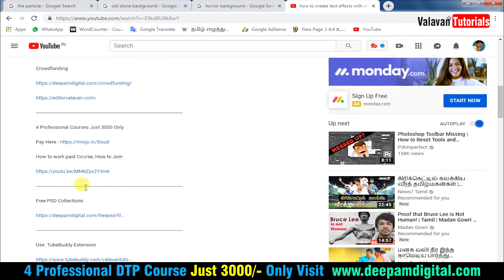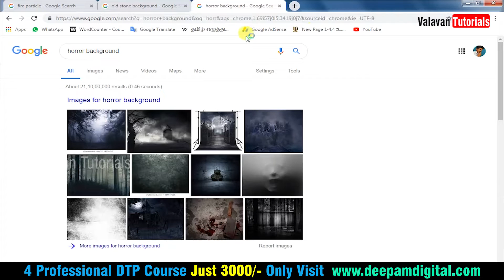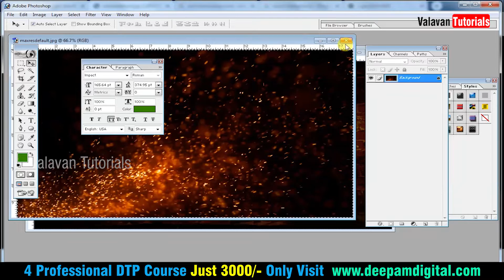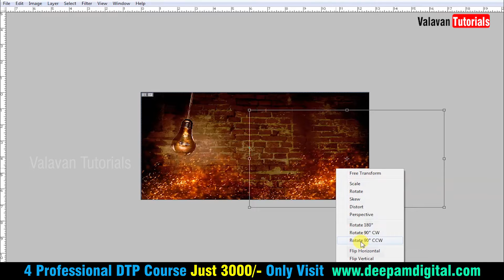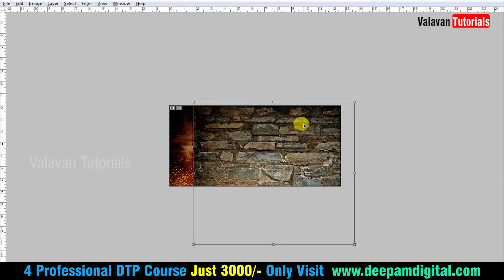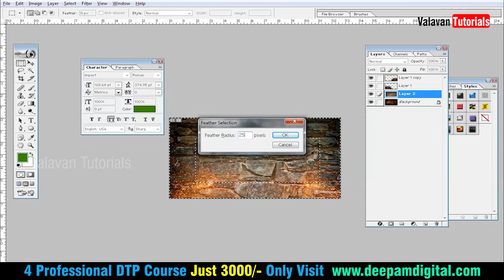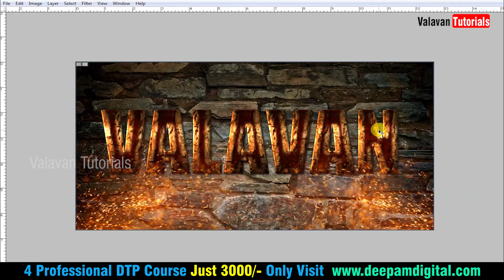How to use Fire Particles in Photoshop Designs | Valavan Tutorials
Crowdfunding

4 Professional Courses Just 3000 Only

Wordpress Tutorials